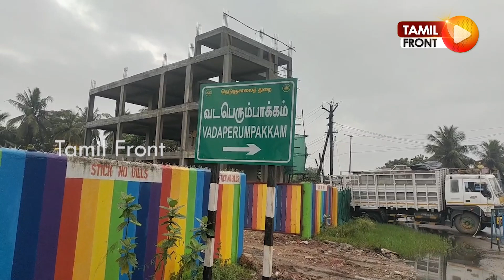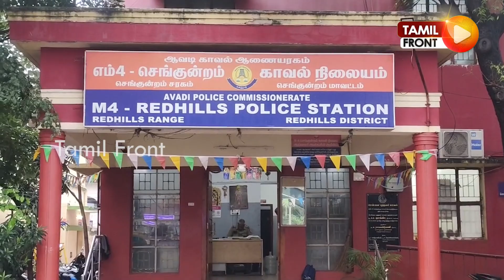தந்தையை கொன்ற ரவுடி! | 22 ஆண்டுகள் கழித்து பழி வாங்கிய மகன்..! ஆஜரான கும்பல்! | செங்குன்றம் ரவுடி